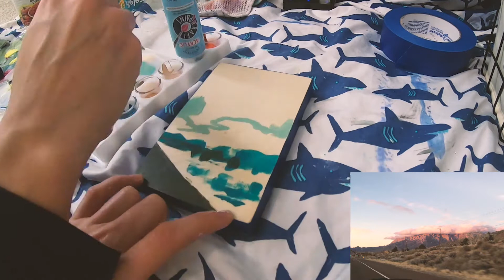New Mexico Speedpaint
I painted this today in a spell of restlessness, the world feels very weird. I can say that I am grateful for time to reflect with creative things.

I took this photo in February 2019 outside of Albuquerque, NM. I used acrylic on 4x6" wood panel.